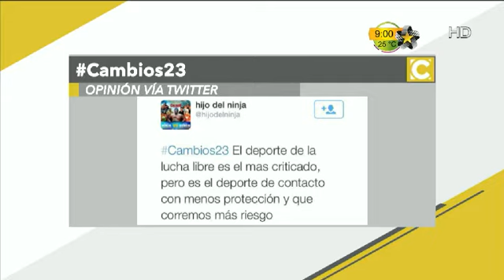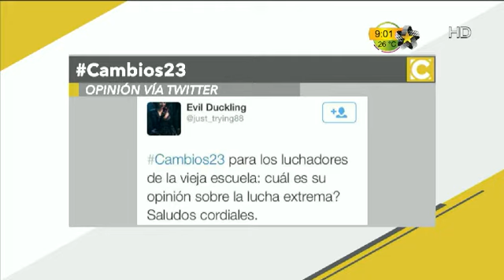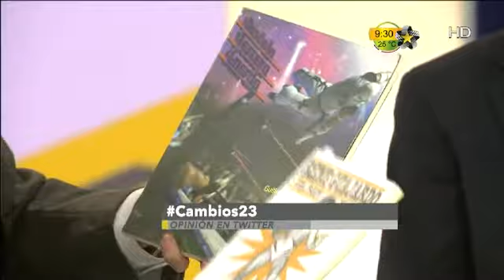Cambios 23 La Lucha a debate (parte 2/3)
Mesa de diálogo  con el Arquitecto Héctor Benavides